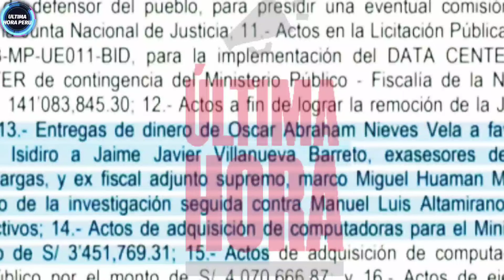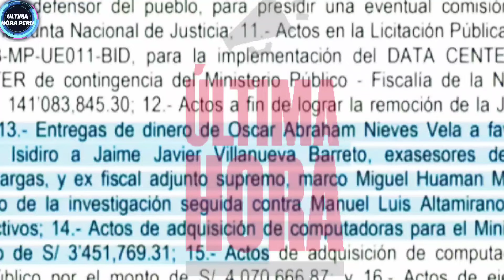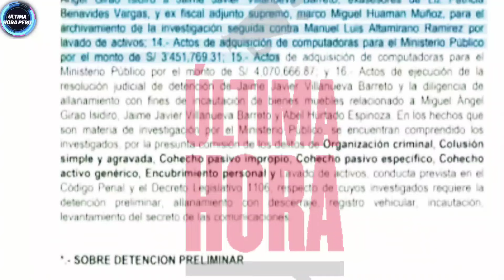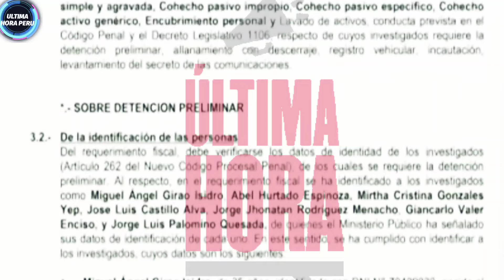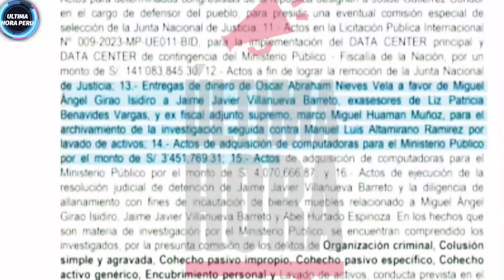LA MEJOR FISCAL DE LA NACION PATRICIA BENAVIDES LE RESPONDE AL MEGAOPERATIVO DE MARITA BARRETO